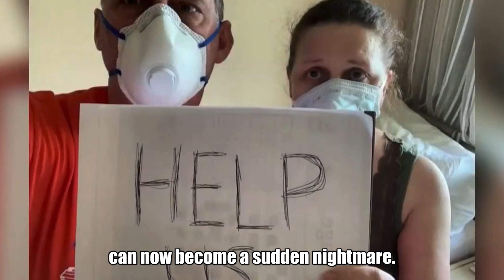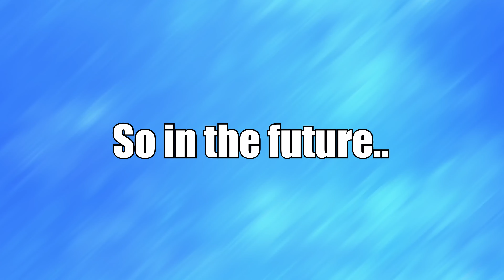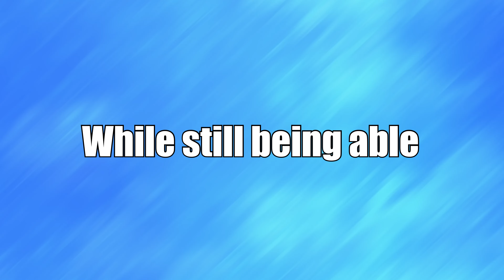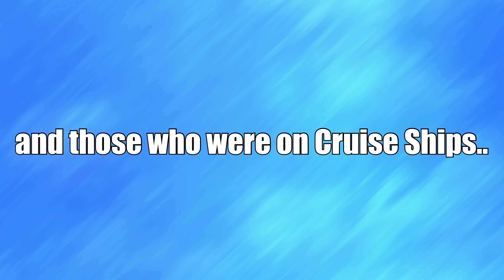Deadliest Cruise Ship Disasters Ever! | Cruise Employee - Honest Opinion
Poop Cruise + 6 of the Worst Cruise Ship disasters to ever happen - list curated by Cruise Employees..

Hi, I am a Cruise Employee that works for many top notch Cruise Lines ranging from Luxury, Casual and Party Going.

Some of you may have met me onboard already, if not then Hi - nice to meet you.

I am leveraging this channel to “Share Insider Secrets” of the industry to save you money, time and headaches.

Tips are insider knowledge so watch carefully keep it secret Shhhh🤫

[As Seen By Crewmembers]
PRO Cruiser ITEMS: 🔽
Heavy Duty Sunglasses
Long Lasting Port Day/ Beach Shoes
Port Day/ Beach Backpack & Bags
Excursion/ Sea Day Pocket Binoculars
Activity Shorts/ Onboard & Shoreside

[Review My Etsy Store - FromTheShip] 🛍

Leave a comment for new videos weekly
CHANNEL DISCLOSURE & TRANSPARENCY:
The links presented on this channel was extensively researched and arranged to provide benefit to the intended viewer.